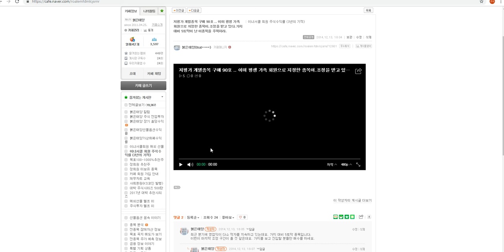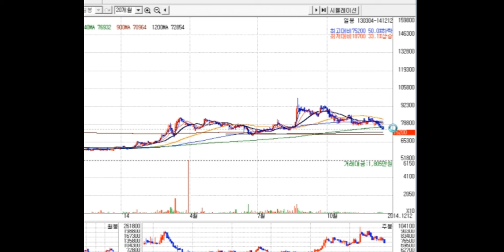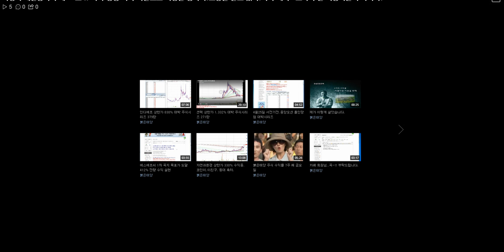저평가 개별종목 구매 90호 .. 이미 평생 가족 회원으로 지정한 종목이.조정을 받고 있다.가치 대비 5토막이 난 이종목을 주목하라.